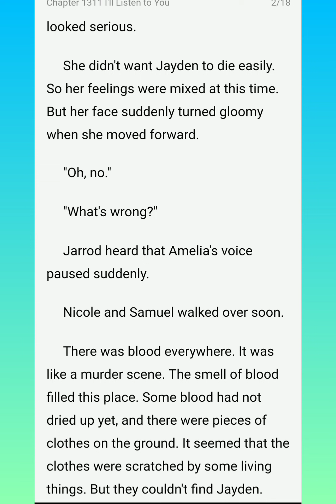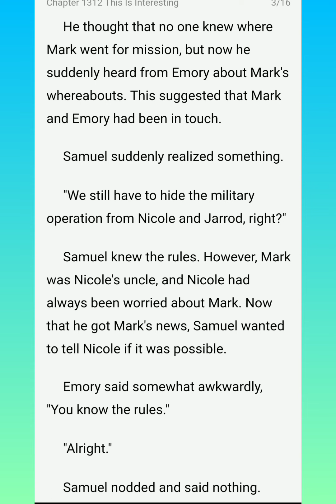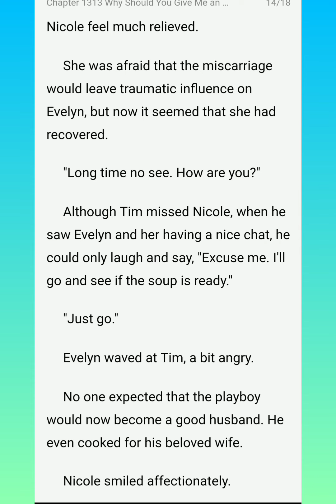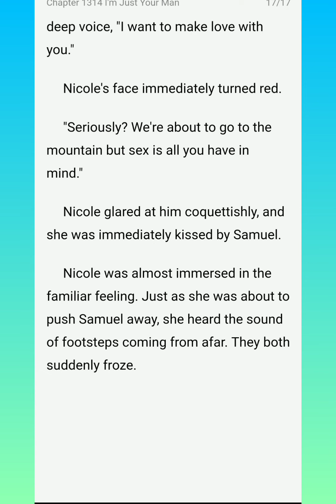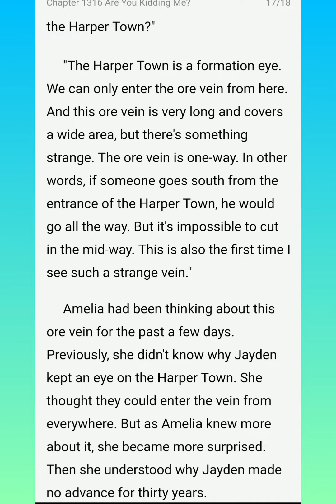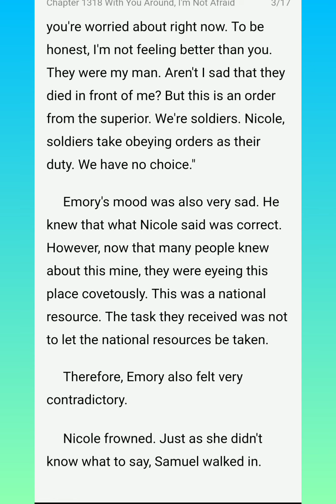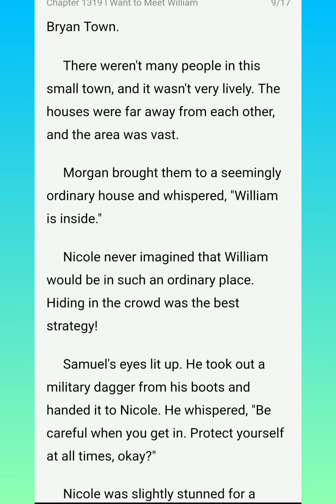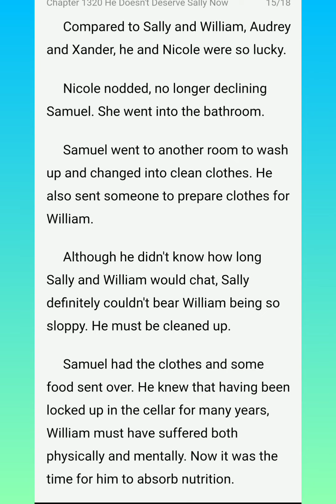Honey Don't Go Chapters (1311-1320)